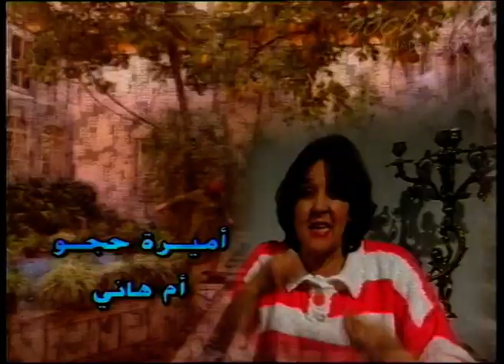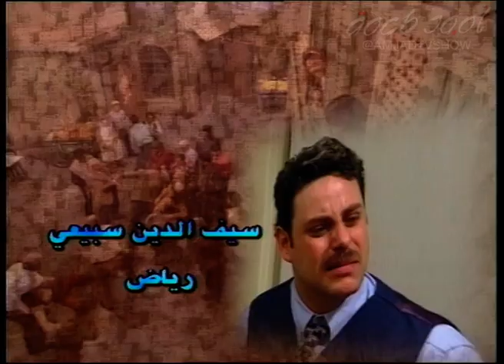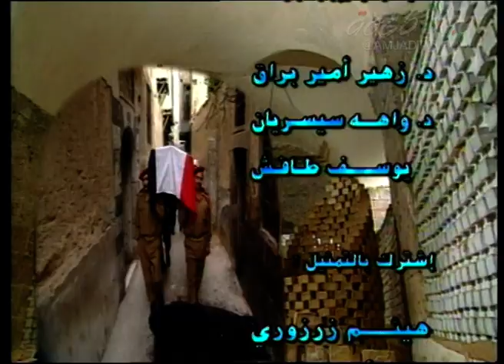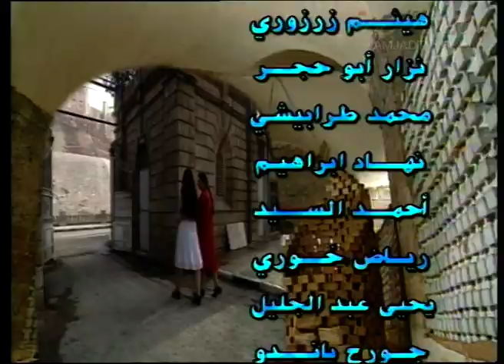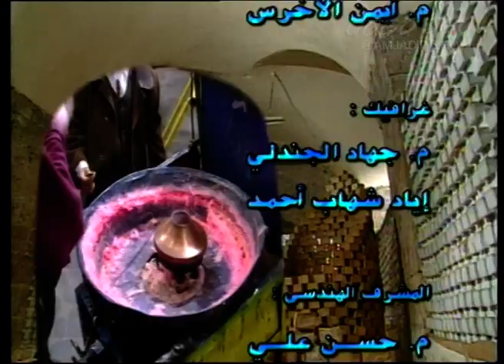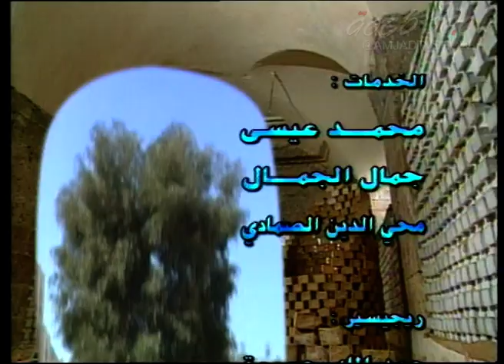مسلسل حي المزار الحلقة 3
تأليف: د. زهير براق ود.واهة سيسريان ويوسف طافش والمعالجة الدرامية والإخراج علاء الدين كوكش[ ومن الممثلين المشاركين في العمل الممثل الراحل عبد الرحمن حمود والممثلة رندة مرعشلي والممثلة ليليا الأطرش والممثل رضوان عقيلي وعدد من الممثلات والممثلين السوريين.